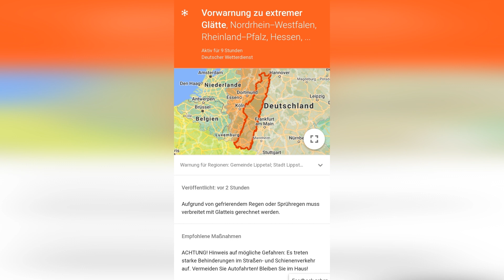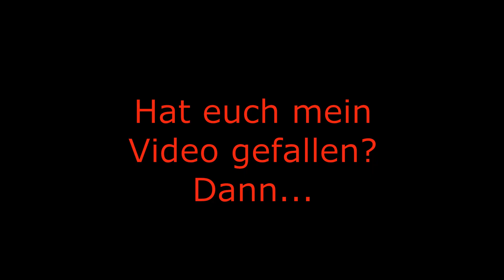Und dann auch noch Eisregen! Die Wetterkapriolen gehen weiter...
...und am Wochenende kommt dann der Frühling, wenn man den Wettervorhersagen glauben darf?
Folge mir auch auf Instagram